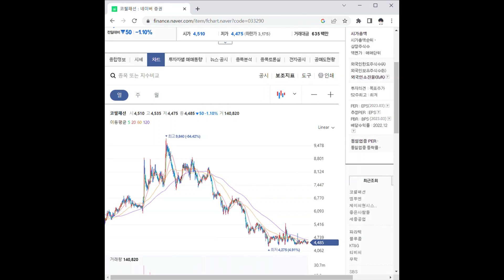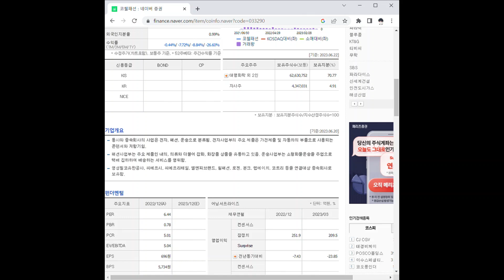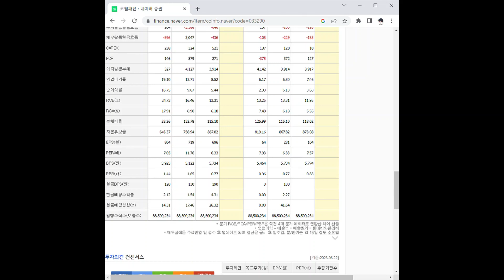033290코웰패션 주가 전망 및 차트 분석